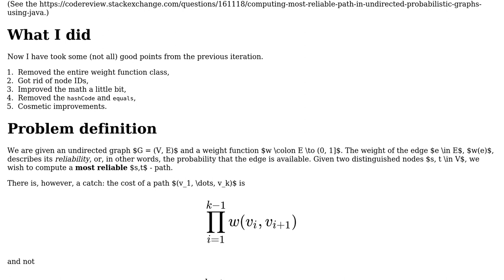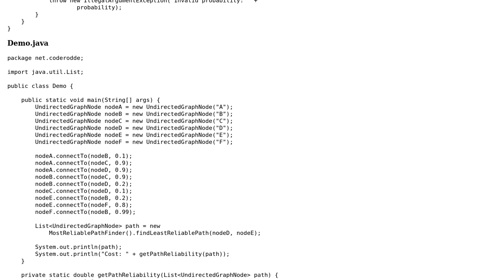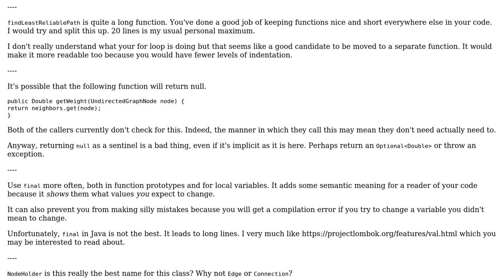Code Review: Computing most reliable path in undirected probabilistic graphs using Java - follow up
With thanks & praise to God, and with thanks to the many people who have made this project possible! You are responsible for your own actions.